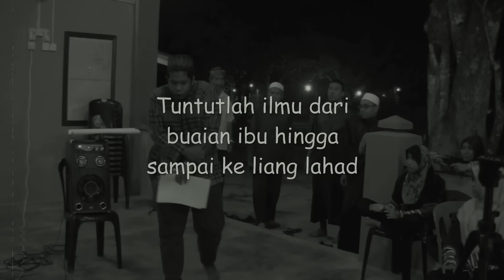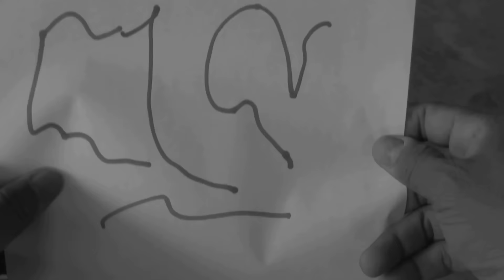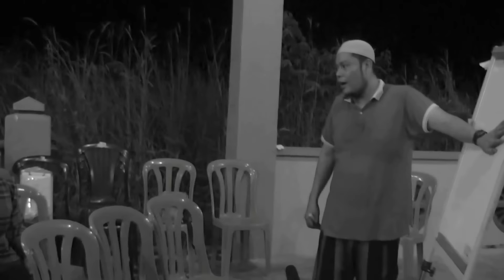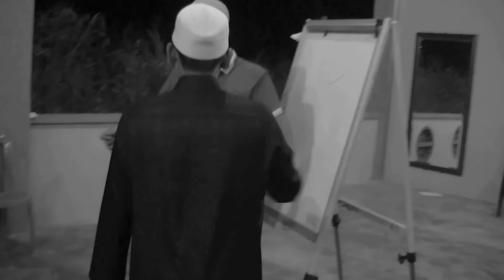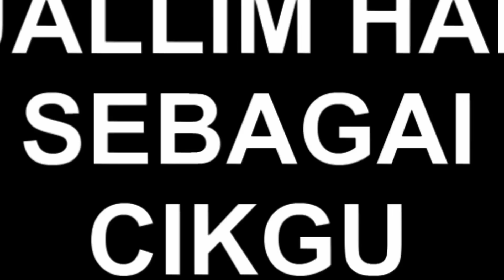BUJANG LAPOK PARODY.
Sebuah filem pendek yang mengisahkan tentang kisah 3 orang sahabat  iaitu Ramli, Sudin dan Aziz yang ingin mengikuti pengajian  kelas buta huruf.Video ini adalah sebuah kisah Bujang Lapok  yang telah dilakonkan semula oleh para pendidik Pusat Pendidikan Al - Itqan. Semoga anda semua terhibur dengan lakonan spontan daripada para pendidik ini.